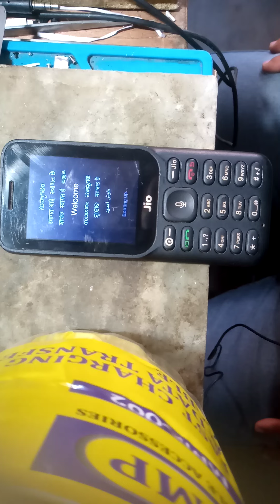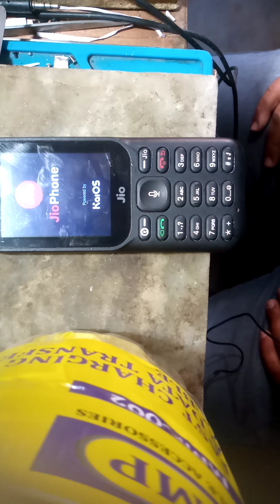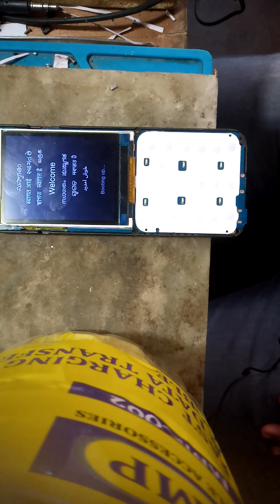jio F320B mic change hang on logo#Jio F320B hang on logo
Jio F320B mic change hang on logo problem solution#
F320B hang on logo solution